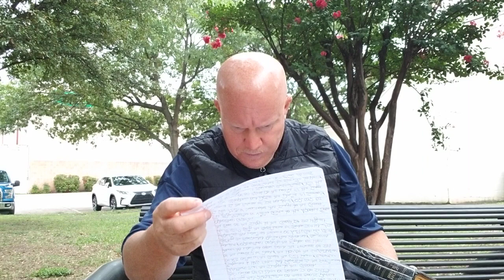Sexual & monitary control on pain of death a satanic summons resident w/in the image to the beast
Christian Theology: The Revelation (Revealing) of God which he gave to Jesus Christ and he sent and signified it by his Angel unto his servant John- Revelation 1:1.
These videos are an in depth look into the Prophecies of John, Paul of Tarsus and Isaiah as The Beast his Image The Dragon and The Harlot appear as the Spirit of Antichrist attempts to seat in the Hearts of all flesh The Mark of the Beast- 2 Peter 1:19.
This video correlates our current cultural Phenomenon with that of the appearing of the Spirit of Antichrist and that of the Signs of the End Times- Hebrews 4:12.

Simple Keto Test!

Four week Easy Keto!

Happy Easy Keto!

Over 40 Keto Solutions!

Thomas Delauers Adaptive Body Boost Keto Diet!

The 3 week Ketogenic Diet!

Slim over 55 for Women!

Pandemic Protocol Proven Steps to Prevent Infection!